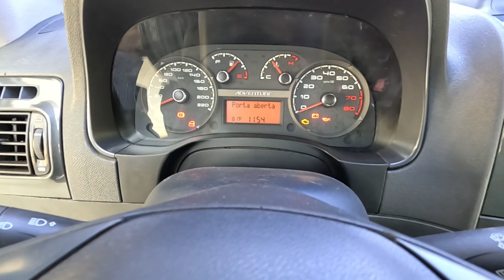FIAT STRADA CABINE DUPLA - PRA QUE SERVE? VALE A PENA?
Fiat Strada Adventure: Aventura para o dia a dia

A Fiat Strada Adventure Cabine Dupla se consolidou como uma excelente opção para quem busca um veículo versátil, com capacidade de carga e um design robusto, sem abrir mão do conforto e da tecnologia.

Design e Versatilidade:

Com linhas marcantes e detalhes exclusivos, a Strada Adventure exibe um visual aventureiro que a diferencia das demais versões. A cabine dupla oferece espaço para até cinco ocupantes, além de um compartimento de carga generoso, capaz de transportar desde materiais de construção até equipamentos para atividades ao ar livre.

Tecnologia e Conforto:

A Fiat Strada Adventure surpreende pelo seu nível de equipamentos, incluindo multimídia com tela touchscreen, conectividade com smartphones e comandos de áudio no volante. O interior é bem acabado e oferece bom espaço para os ocupantes dianteiros e traseiros. A suspensão, ajustada para garantir conforto e estabilidade, proporciona uma boa experiência de condução tanto na cidade quanto em estradas de terra.

Motorização e Desempenho:

Equipada com um motor 1.8 16V ETORQ, a Strada Adventure oferece um bom equilíbrio entre desempenho e economia de combustível. O motor proporciona uma boa aceleração e retomadas, sendo suficiente para o uso diário e para pequenas aventuras.

Conclusão:

A Fiat Strada Adventure Cabine Dupla é uma picape compacta que agrada por sua versatilidade, design robusto e bom nível de equipamentos. É uma excelente opção para quem busca um veículo para o dia a dia, capaz de atender às necessidades de trabalho e lazer. Se você procura um veículo compacto, com capacidade de carga e um visual aventureiro, a Strada Adventure é uma opção que vale a pena considerar.